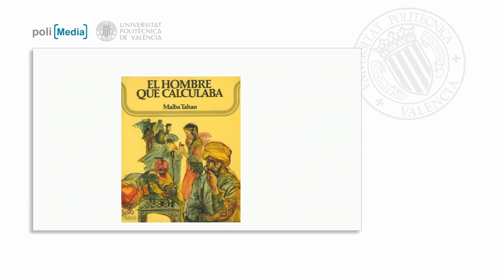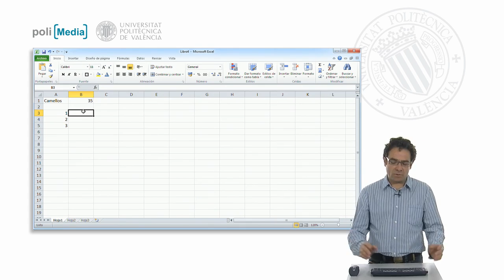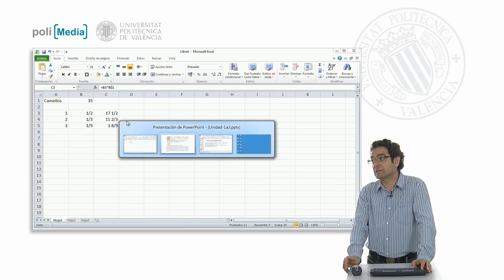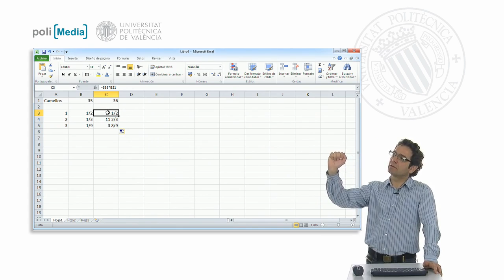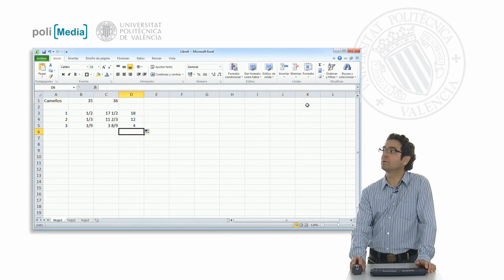'El Calculoso'| UPV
Título: 'El Calculoso'

Descripción automática: En este video se narra un episodio del libro "El hombre que calculaba", donde el protagonista, Beremís, interviene en una disputa entre tres hermanos herederos de 35 camellos, quienes no saben cómo dividir la herencia según las fracciones estipuladas por su padre. Se muestra cómo alguien podría intentar resolver el problema con Excel, pero los cálculos no resultan en divisiones enteras, debido a las fracciones inexactas de la herencia.

Berenís resuelve ingeniosamente el problema al agregar su propio camello a los 35, haciendo un total de 36. De esta forma, las divisiones según las fracciones resultan en números enteros, asignando 18, 12 y 4 camellos a cada hermano respectivamente. Con esta solución justa, todos los hermanos se benefician, y al final, se revela que sobran dos camellos. Uno es devuelto al propietario original y Beremís reclama el otro como recompensa por su astucia al resolver el dilema.